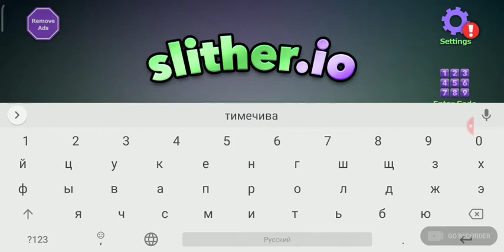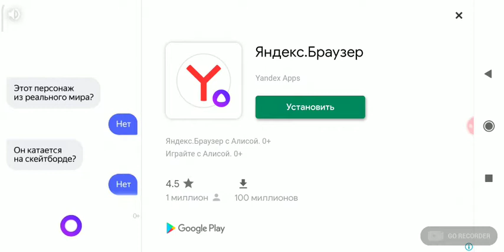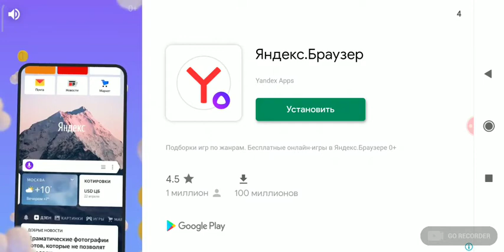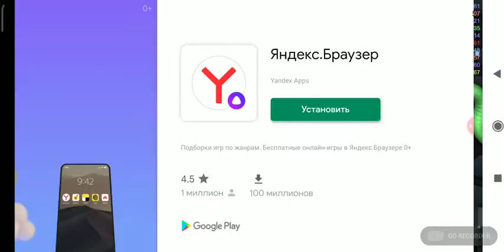играю в червяков